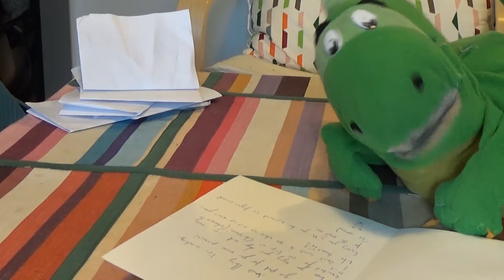Happy Draggitine's Day!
Draggy shows us how he celebrates his Valentine's day.